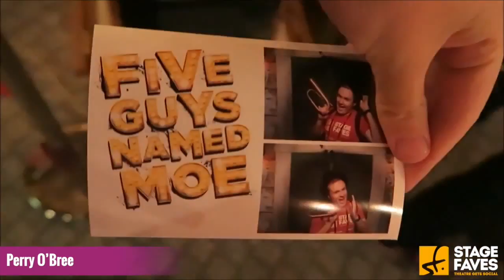Freddie Fox - Five Guys Named Moe Press Night Perry O'Bree First Night Takeover! 2107